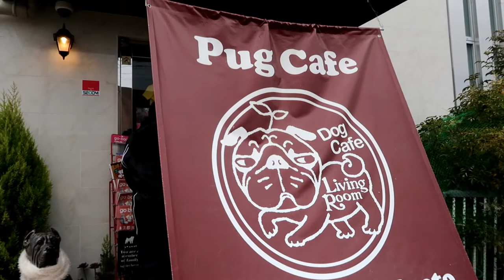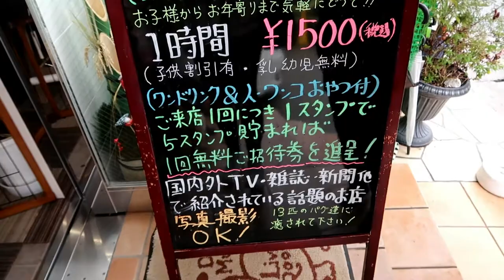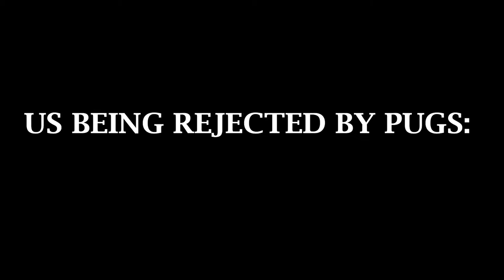Pug Cafe in Kyoto, Japan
Two years later, and I finally made it to the pug cafe! Stick around to the end to watch a montage of me being rejected by numerous puppos.
This Cafe is in Kyoto, Japan and it's $15 for about an hour with the pugs. A drink, snacks, and some dog snacks are included in the price.

♥ FOLLOW ME ♥
INSTAGRAM ➼ @graciekinginjapan